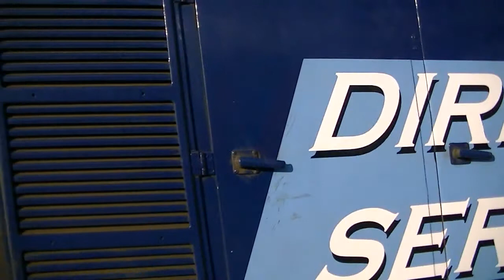20308 & 20305 departing Crewe with "The Topper Chopper" ECS - 31st May 2014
Crewe station, Cheshire.
Saturday 31st May 2014.
Loco's featured: DRS Class 20's Nos. 20305 & 20308 (with Class 37 No. 37419 dead on the rear).

After an excellent trip on Pathfinder Tours' "The Topper Chopper" railtour, 20308 & 20305 power out of Crewe, departing with the ECS bound for the holding sidings. 37419 is seen on the rear of the train.